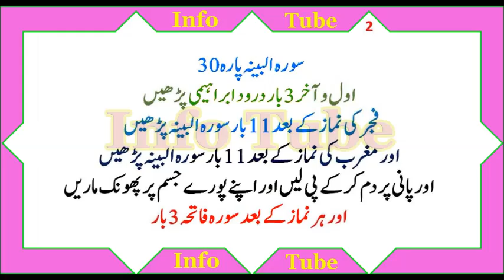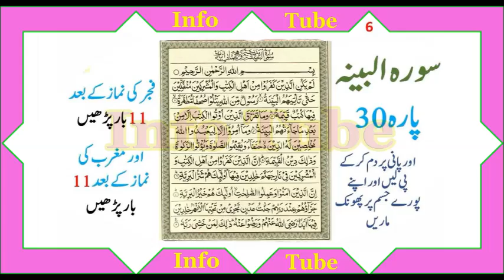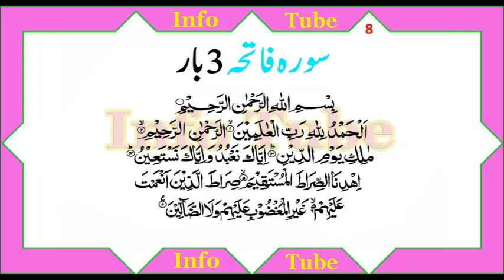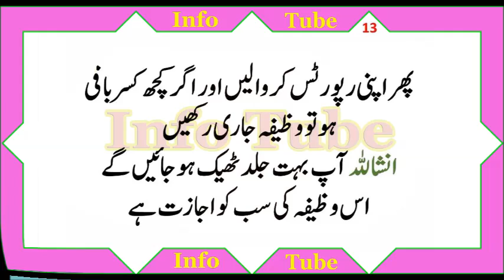Hepatitis B aur C ka Rohani ilaj, hepatitis ka ilaj, Totkey and tips,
info4all Health Tips
info4all Beauty Tips
info4all Education
info4all Quran and Hadith
info4all Tips
info4all Health and Fitness
info4all Benefits Of Fruit and Vegetables
info4all Benefits of Foods
info4all Islamic living and life
info4all health Totkay
info4all Desi Ilaj
info4all Totkey
info4all Elaj
info4all Rasoee Tips
info4all Nuskhey Hi Nuskhey
info4all Rasoee Tips
info4all Rasoi Tips
info4all Totkey hi Totkey
info4all Kitchen Tips
info4all Fruit Juice Tips
info4all Vegetables Tips
info4all Bawerchi khana
info4all Tips And Treks
info4all Made Tips
info4all Making tips
info4all Craft
info4all Foods,
info4all Tea Tips,
info4all Sweets Tips,
info4all Vegetable Tips,